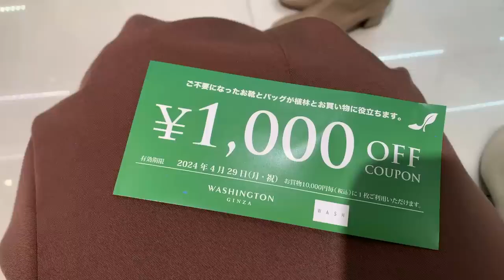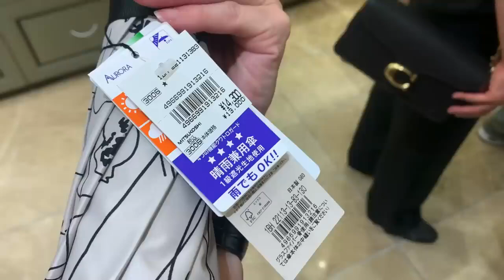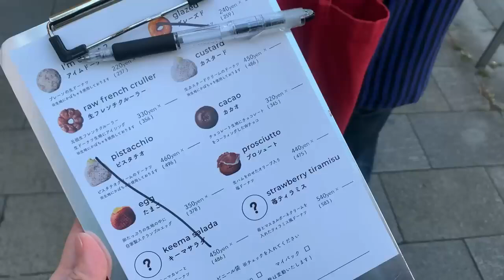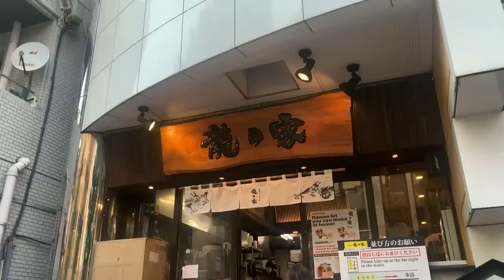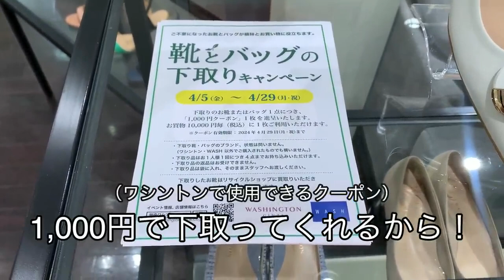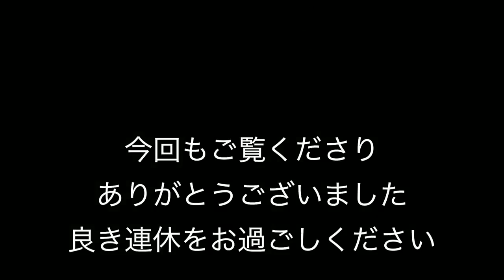【都内OL体の変化】刺激を受けたら大きくなった😳心にも体にも刺激は大事と実感した都内OL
皆様こんばんは！あやです。

10連休をお過ごしの方も多いでしょうか。
私は先日健康診断を受けて来たのですが、
そこでの体験が体にこんな変化をもたらすとは思ってもみませんでした。
でも、考えてみれば、、、🤔あり得る事なのかな。
パートナーがいた頃はそう言えば、、、と。。。

それとは別にしても、健康診断は大切なので
皆さんもちゃんと受診しましょう☺️

【Music】
8:15~ Chimera by Shima

NOTE：最近ひっそりとX始めました。